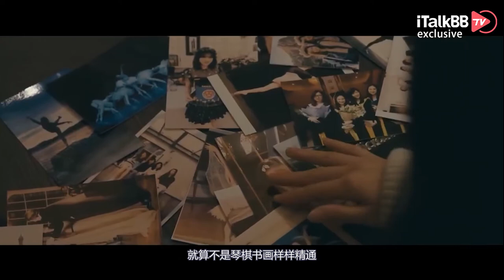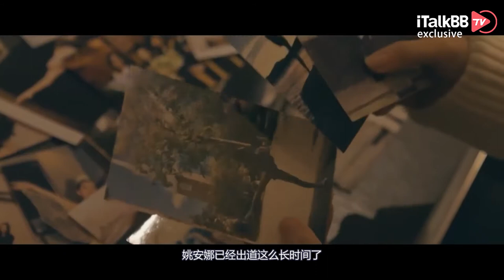孟晚舟妹妹砸钱进军娱乐圈，结果丢人了！华为"二公主"比姐姐差在哪儿？ ｜ 姚安娜 ｜中餐厅第五季 ｜Back fire | Annabel Yao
娱乐圈三大腕狂推华为二公主姚安娜也“扶不上墙”。新歌上线全网吐槽，中餐厅结束网友大呼高兴。相比受追捧的姐姐孟晚舟，妹妹姚安娜究竟差在哪？
今年1月，姚安娜强势宣布出道，脚踩皇冠，称为“破格公主”。出道速度、热搜、新闻数量，是明晃晃的不差钱。她在MV中展现出的唱跳水平，在KTV或许可以一骑绝尘，但要当idol，多少有点勉强。